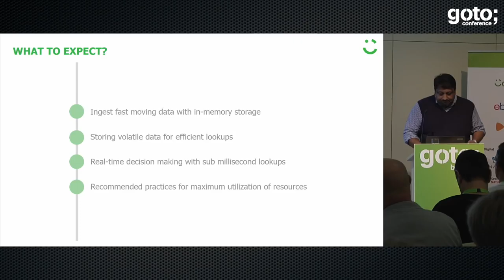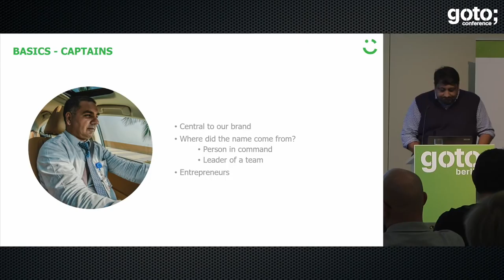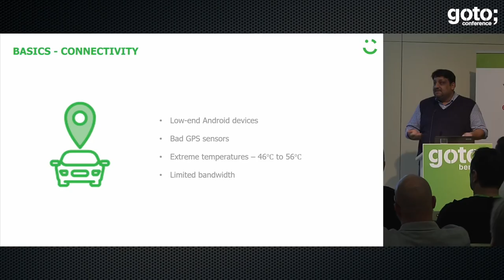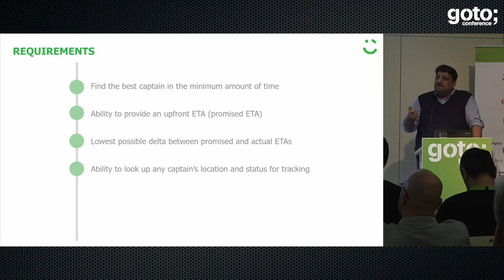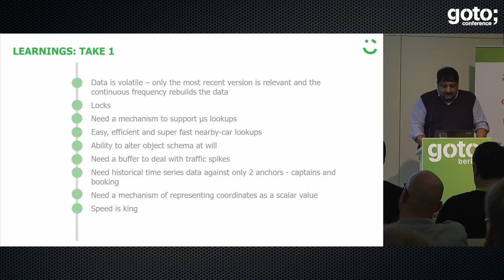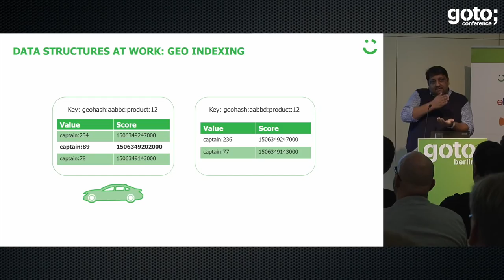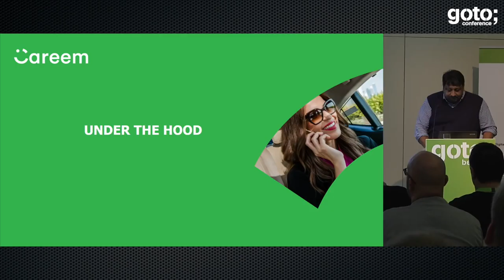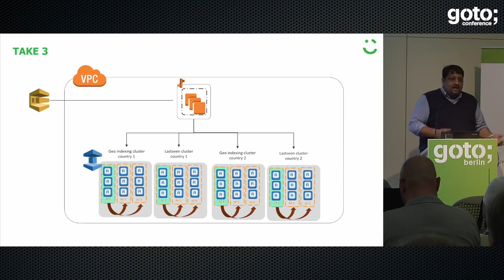From Minutes to Seconds • Tafseer Ul Islam Siddiqui • GOTO 2017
Tafseer Ul Islam Siddiqui - Software Architect at Careem

ABSTRACT
Careem is a car hailing company that our customers and captains rely upon whether they going out for fun or need to get to the airport. Customers trust us that they will be able to get a ride wherever and whenever they need it. This means finding [...]